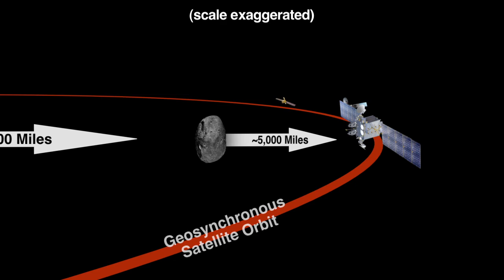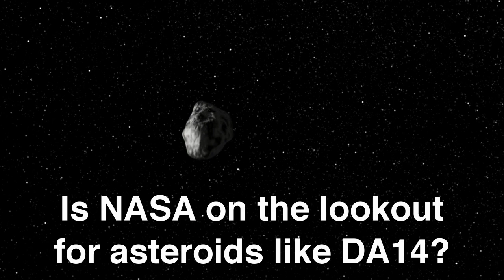Asteroid 2012 DA14 - The Flyby Facts | NASA JPL Space Science HD Video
- on February 15th, 2012, an asteroid named 2012 - DA14, about half the size of a football field, will fly within 17,200 miles of Earth - that's closer than many man-made satellites. The flyby of this asteroid will be the closest known approach to Earth for an object its size. Please rate and comment, thanks!
Video Credits: NASA JPL CalTech